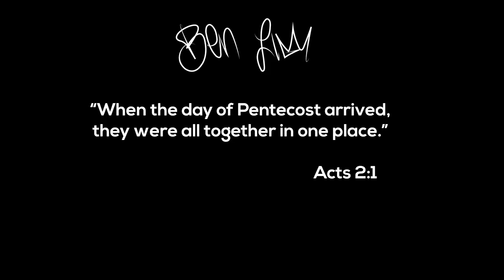Ep 2 The Prayer of the Righteous | The Key Components of Revival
Ep 2  The Prayer of the Righteous
Prayer is what produces revival and increases it to greater measures.

Before a move of God begins, there must be a foundation of prayer, travail, and intercession as divine preparation in the land.

May you catch the mantle of prayer as the Lord wants to birth something supernatural through you.